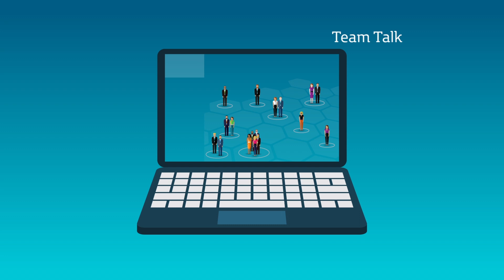Con Team Talk lleve su negocio a otro nivel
Con Team Talk de Movistar Negocios, comuníquese con una persona o toda su empresa con solo presionar un botón.